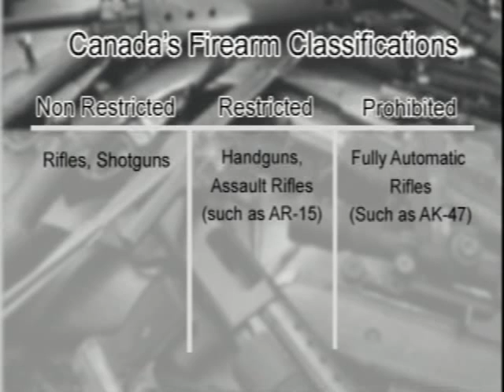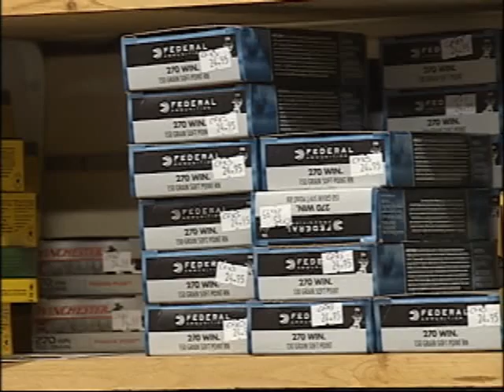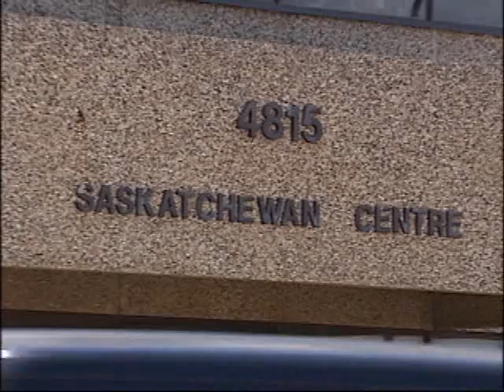NEWCAP NEWS 1 JULY 23, 2012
Shooting in Lloydminster, Shooting in Colorado Court Appearance, Guns laws, Munro bail hearing, State of the City with the Mayor.